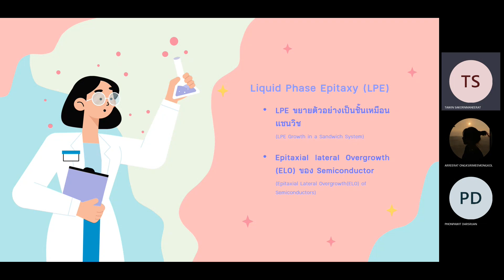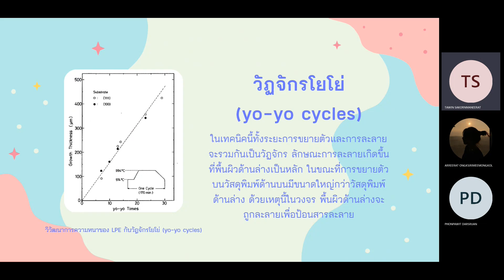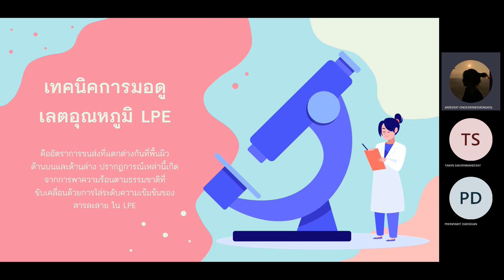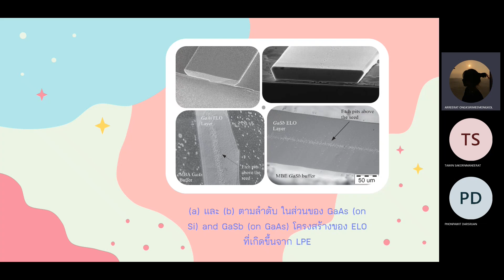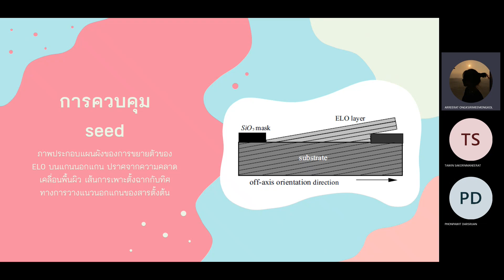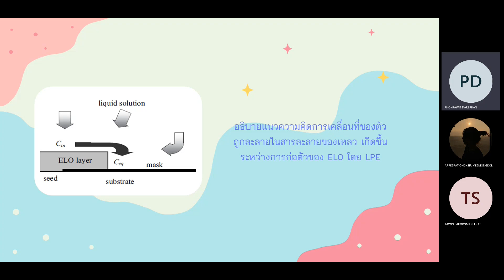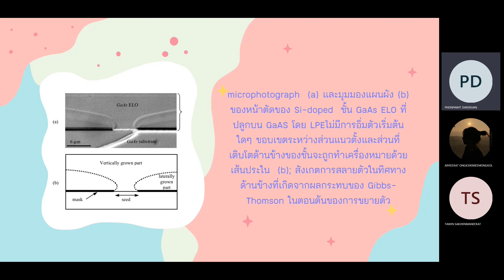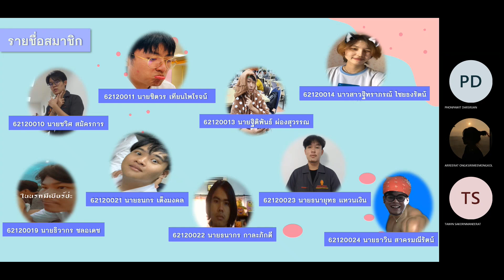Group 2 นำเสนอ Liquid Phase Epitaxy